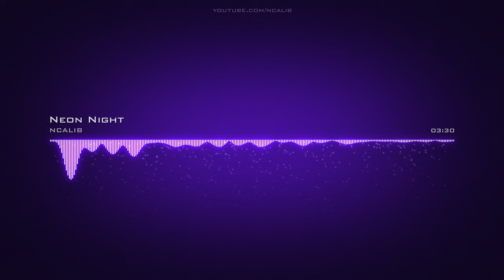Neon Night Synthpop PopDramatic No Copyright Music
For use in your video - copy & paste:
Music: Neon Night by NCALIB